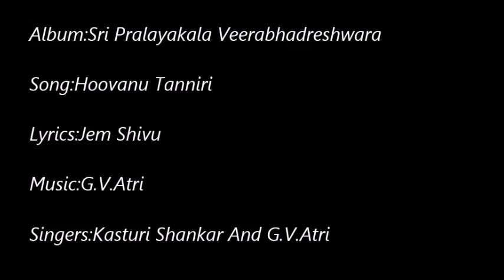Veerabhadreshwara Bhaktigeete 4(Hoovanu Tanniri)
Album:Sri Pralayakala Veerabhadreshwara
Song:Hoovanu Tanniri
Lyrics:Jem Shivu
Singers:Kasturi Shankar And G.V.Atri